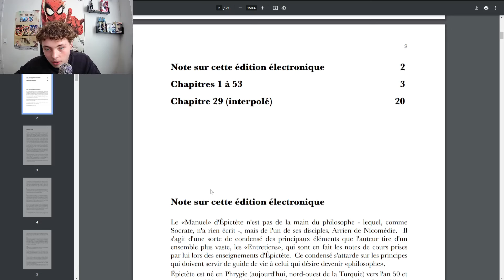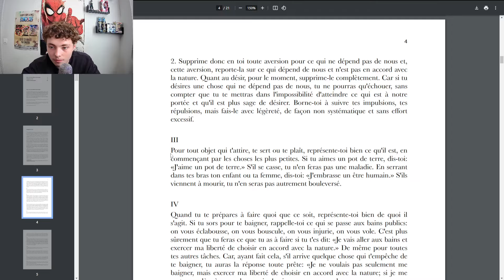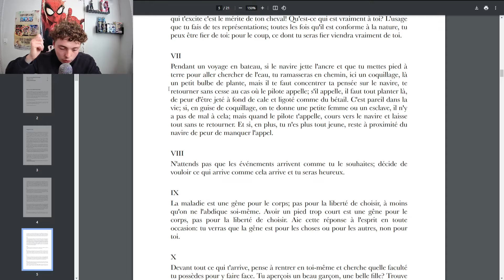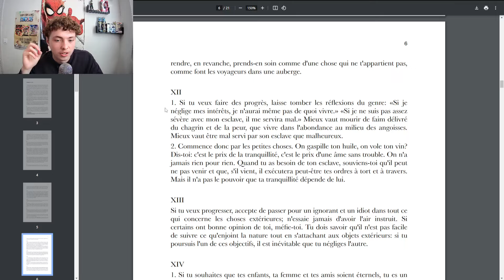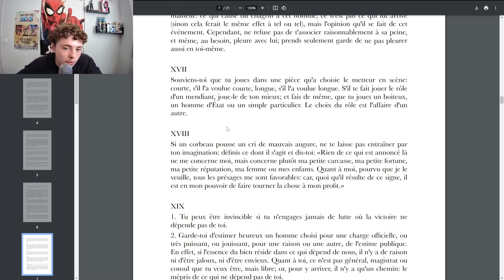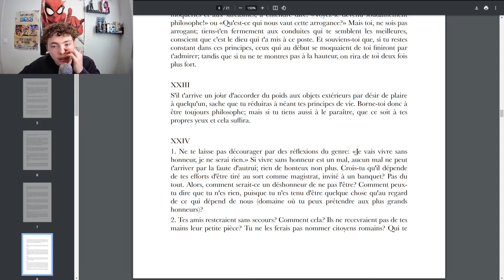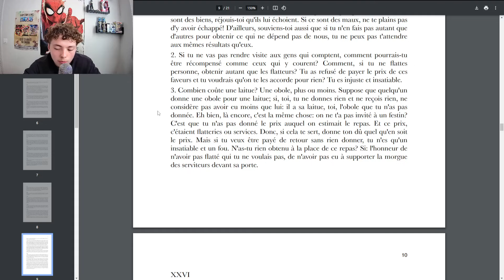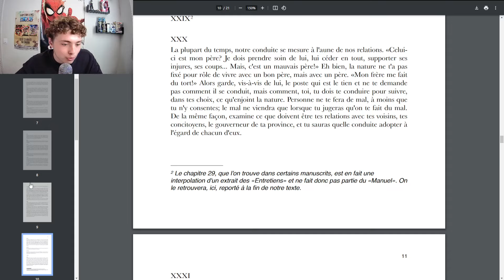ASMR FR: On lit un truc qui peut changer notre vie (Le manuel d'Epictète 1/2)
Salut les amis aujourd'hui on se retrouve pour une nouvelle vidéo très simple mais qui devrait vous relaxer je l'espère. Si c'est le cas n'hésitez pas à liker et partager la vidéo ça me ferais super plaisir !